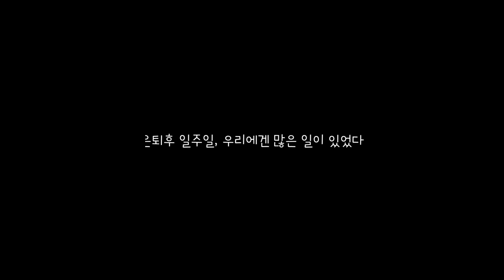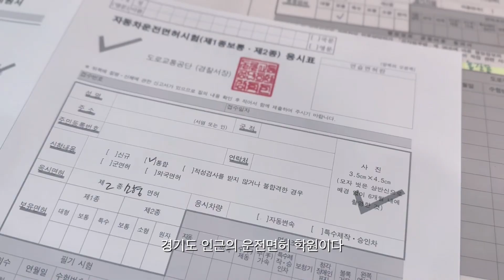조기은퇴후 일주일, 2종 소형면허 도전하고 치욕과 기적을 경험한 나날들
은퇴후 재미있게 지내고 있습니다. 여유로운 며칠을 보내고서는 세계여행 준비에 필요하다는 바이크 면허인 2종소형면허 취득에 도전했구요,매운맛을 보고 치욕을 경험했다는 동진씨가 3일만에 합격하는 기적을 이뤄내기도 했습니다. 조기은퇴 후 로망이던 콧수염 기르기도 열심히고 곧 떠날 여행준비도 하고 있지만 아무래도 둘다 은퇴가 처음이다 보니^^ 예상치못한 많은 경험들을 하게 되는 것 같습니다.